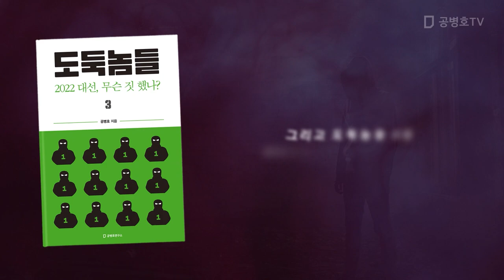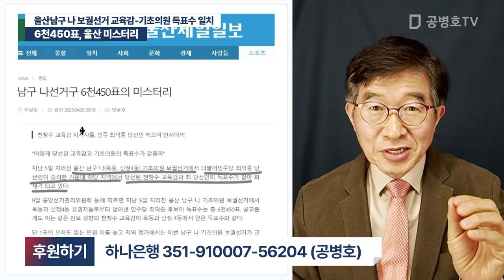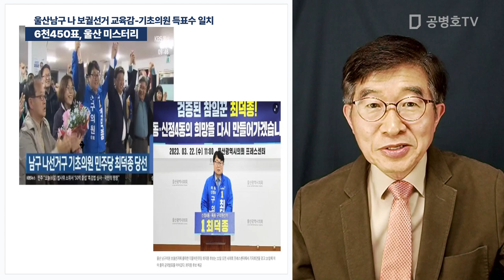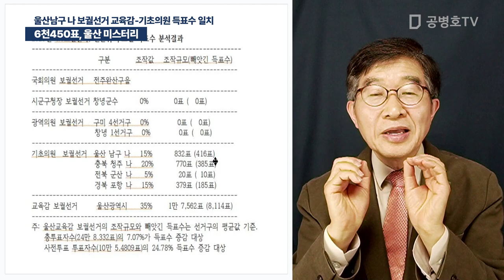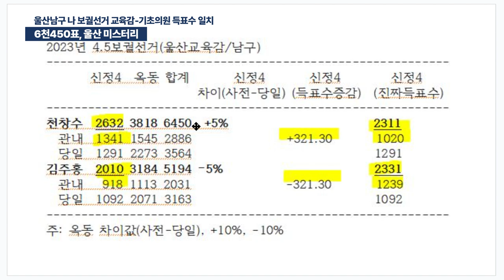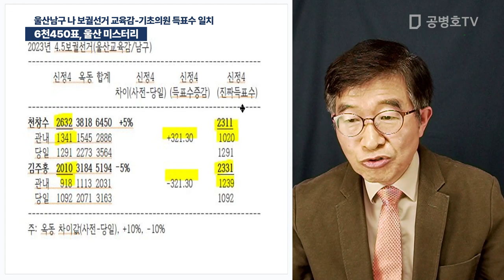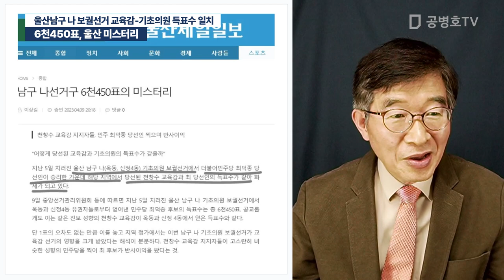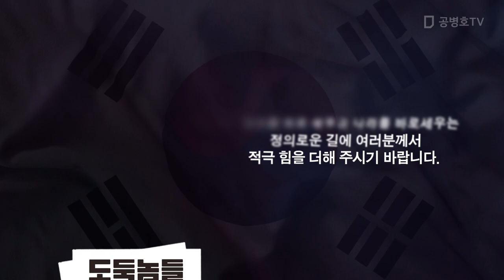6천450표, 울산 미스터리 / 울산남구 나 보궐선거 교육감-기초의원 득표수 일치 [공병호TV]